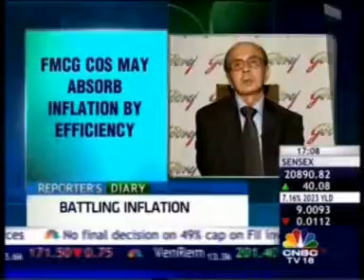28 CNBC Reporters Diary 19 Nov 2013 45sec Godrej's Cost Cutting Drive Mr Adi Godrej Chmn, Godre